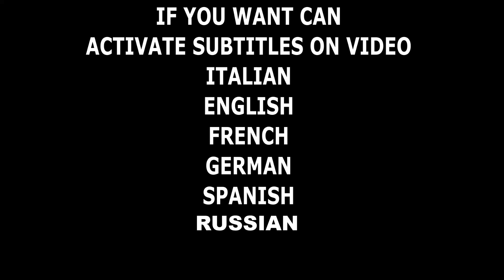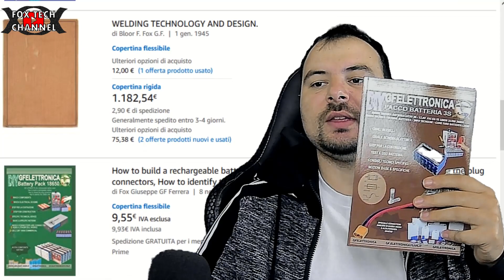RICICLARE batterie USATE al LITIO - RISPARMIO GARANTITO